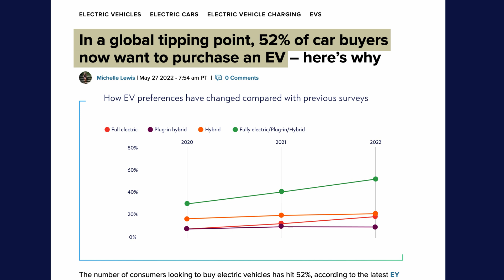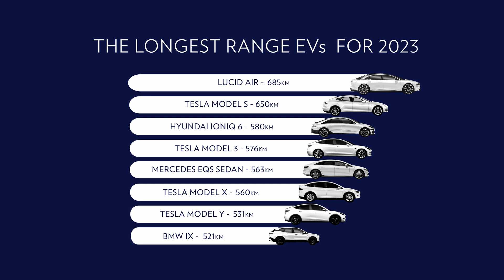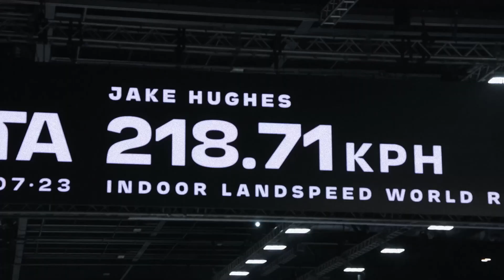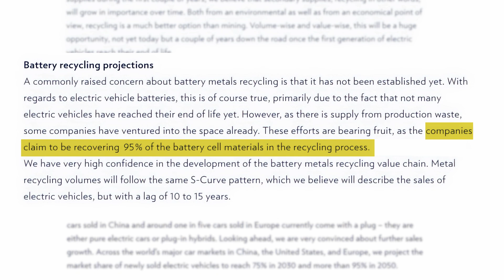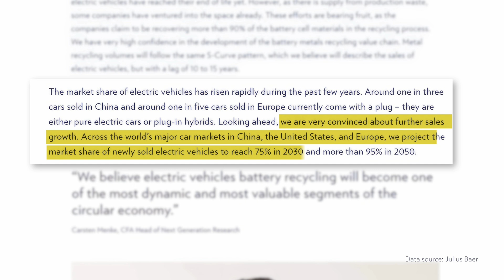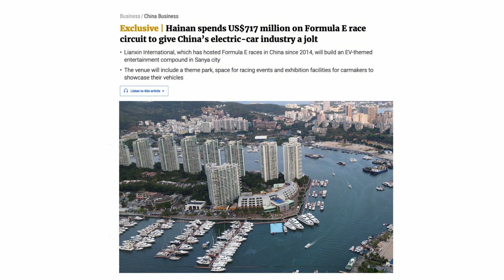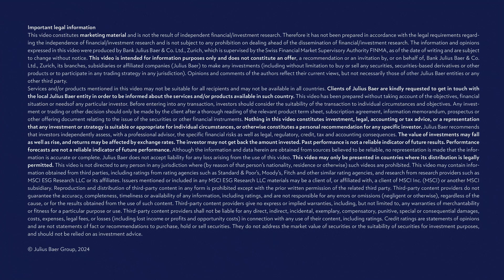Formula E: A decade of innovation in e-mobility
Since making its debut in Beijing in 2014, formulae has grown into a global entertainment brand with motorsport at its heart. As the drivers get ready to race out of the blocks, we look in our rear-view mirror at ten years of twists and turns – and consider ten ways the all-electric race car series is driving the energytransition and shaping our future cities.

CHAPTERS
00:00 Intro
00:33 Perception
01:32 Range
02:18 Power
03:08 Speed
04:11 Sustainability
05:01 Sales
05:35 China
06:18 Chargers
07:02 Two-wheelers
07:42 Smart cities
08:39 Outro